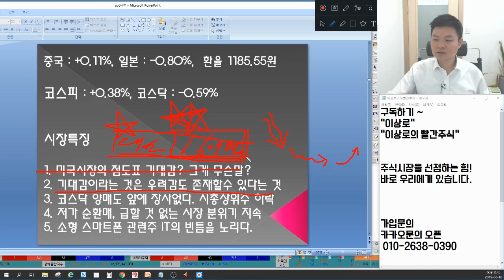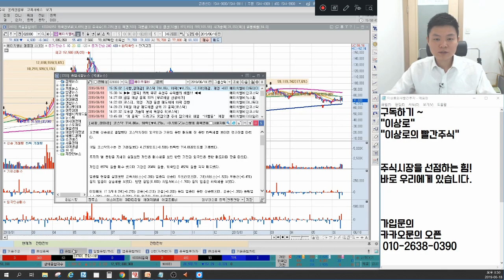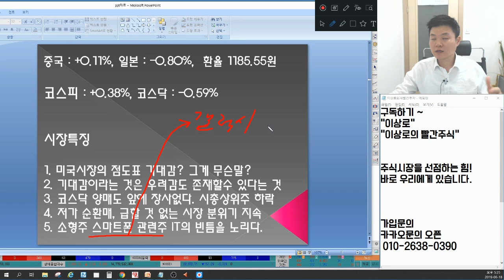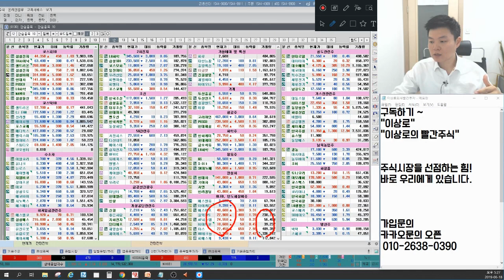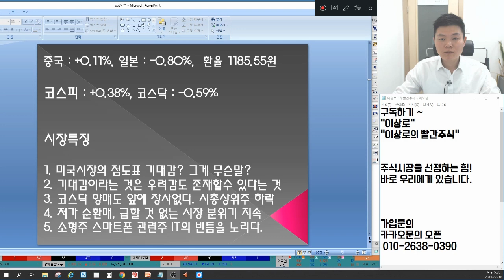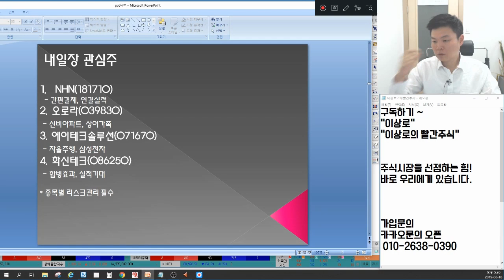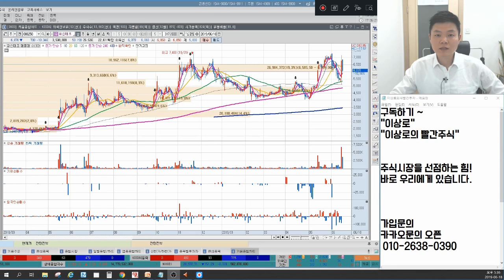파트론,옵트론텍,삼성전기 카메라모듈 달라질까? 에이치엘비,신라젠 제약바이오 하락 언제까지? 미국시장 점도표가 중요한게 아니다? 숨겨진 이슈 언론에 나오지 않는 특별한 마감시황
6월 18일 장마감후 꼭 알아야할 주식 마감시황과 내일장 관심주 5선 지금 확인하세요~

1. 미국시장의 점도표 기대감? 그게 무슨 말?
2. 기대감이라는 것은 우려감도 존재할 수 있다는 것
3. 코스닥 양매도 앞에 장사없다. 시총상위주 하락
4. 저가 순환매, 급할 것 없는 시장 분위기 지속
5. 소형주 스마트폰 관련주 IT의 빈틈을 노리다.
6. 내일장관심주 공개 23:35